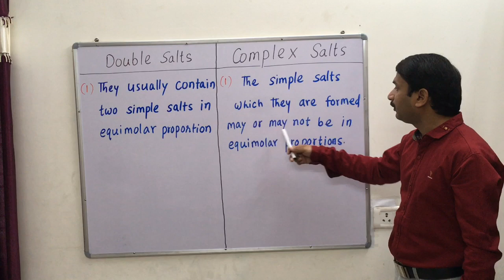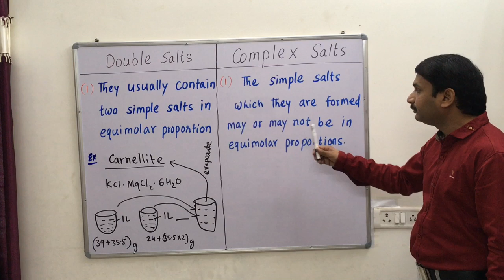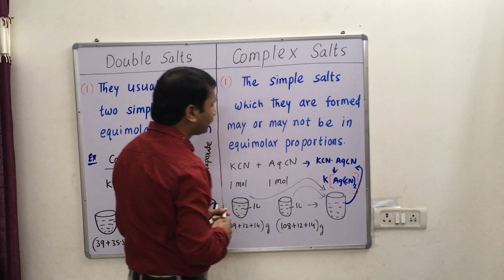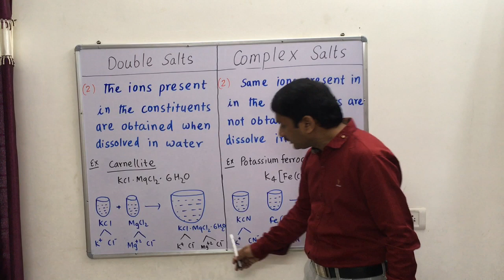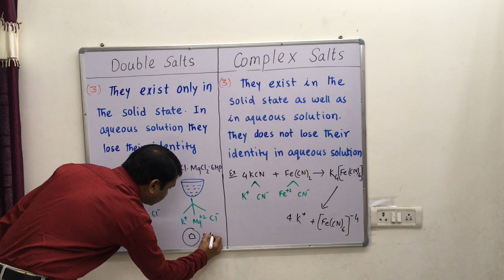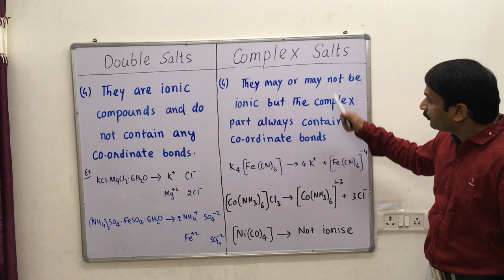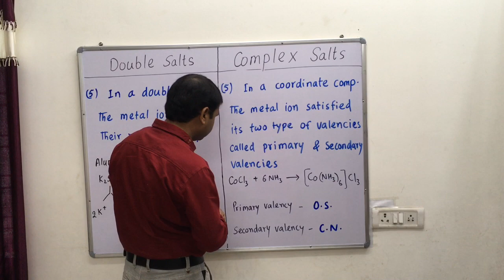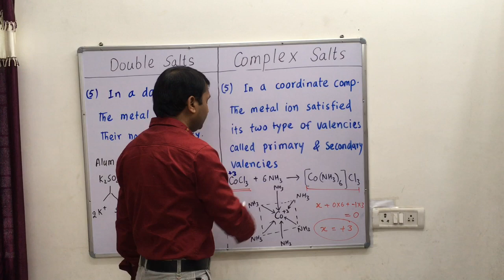9.2-Difference between Double Salts & Complex Salts